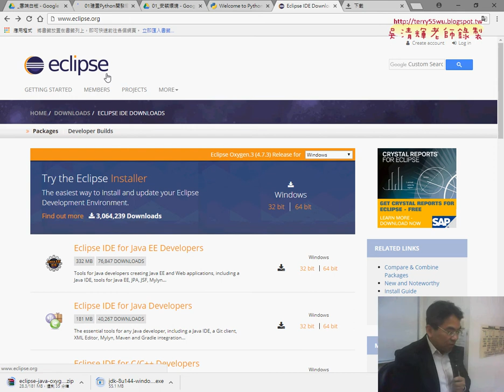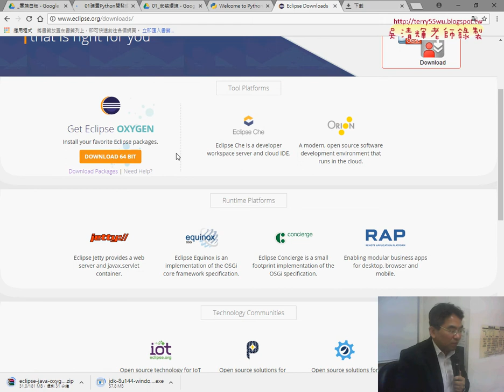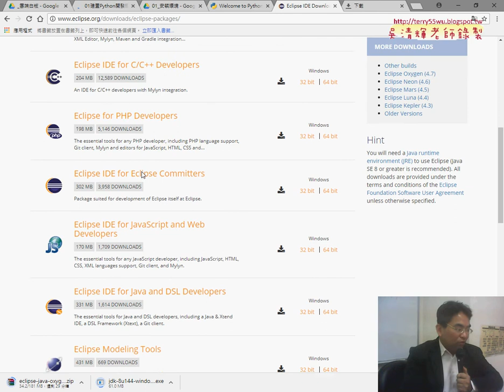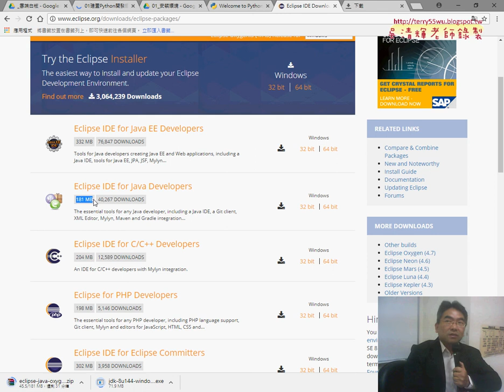02 下載ECLIPSE與JAVA